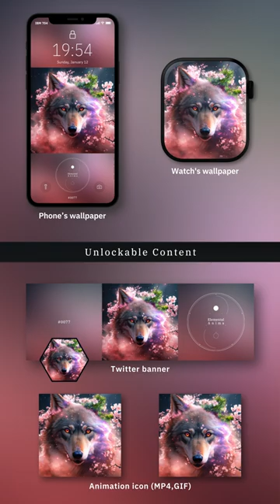[NFT] Elemental Anima #0077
[Artist] takio koizumi (Human) x HAL (AI)

[Birthday] 2023/04/02

[Relationship] Evolution

[Script] Stable Diffusion v2, Multi-Perceptor VQGAN + CLIP v4

[Model] Elemental Anima v2.5

[Element]
Plant
Smoke
Flower
Canidae
Wolf

[Special]
Cherry Blossoms